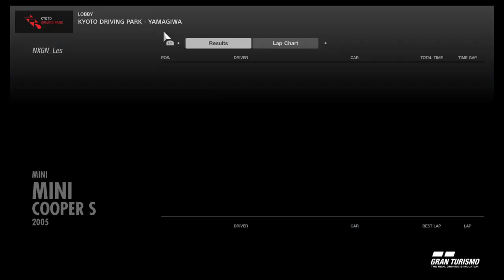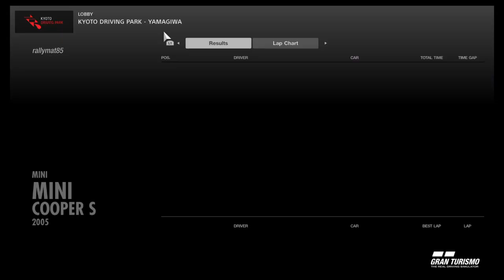NXTGEN S19 Coates vs Newsham Mini Cooper Cup Rd 2 Kyoto Yamagiwa